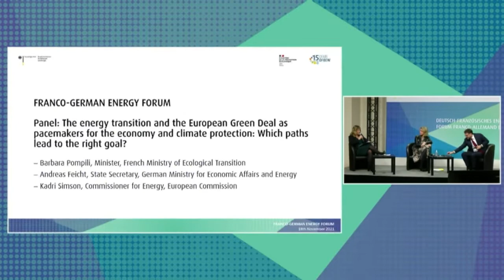Franco German Energy Forum 2021 - part 2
On November 18, 2021, the Franco-German Office for the Energy Transition, in cooperation with the French Ministry of Ecological Transition (MTE), the German Federal Foreign Office and the German Federal Ministry for Economic Affairs and Energy (BMWi), has host the fourth edition of the Franco-German Energy Forum at Hôtel de Roquelaure, the headquarters of the MTE in Paris:

"Financing the energy transition - Costs, benefits, markets"

The recent years have brought about profound changes all around the world, especially in the energy sector. The curtailment of public life in the wake of the Covid-19 pandemic has resulted in a sharp decline in energy demand. While demand, especially for fossil fuels, plummeted in 2020, renewable energies, despite the lockdown and recession, continued their growth and, for example, met about half of the electricity demand in Germany. However, when looking at total energy consumption, renewables only account for just under 20% - the same is true for France.

Increased energy and climate policy ambitions were formulated at the European and national level to ensure that this share will increase rapidly. These higher targets, volatile markets, innovation and falling prices for green technologies, as well as constantly changing framework conditions at various political levels, are more than ever raising the question of how to finance the energy transition.